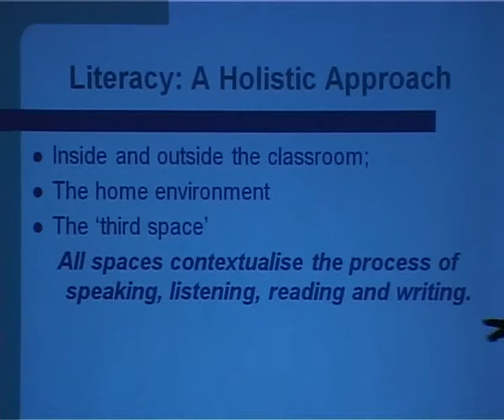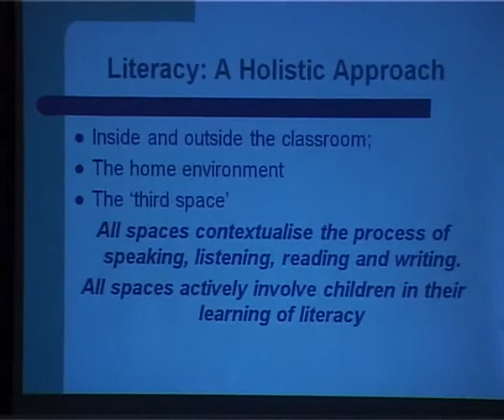SOT: FTL by Beaconhouse -- "Taking Literacy Outside" (Part 4)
"Taking Literacy Outside" at the School of Tomorrow: Freedom to learn conference

November 6, 2010 at the PC Hotel Lahore.

"Taking Literacy Outside" by Susan Elizabeth Waltham, an Early Childhood Education Expert. Ms. Waltham has been involved in the development of various honours degree programmes and in-service provision for teachers related to education. She teaches undergraduate and Masters students, specialising in child psychology and development, children's thinking and learning, and ethical dilemmas for professionals working in the field of childhood.

School of Tomorrow: Freedom to learn was organised by the Beaconhouse Group from Nov 5 - 6, 2010. More than 1500 speakers, thinkers, educationists, philosopher, practitioners and policy makers from all over the world participated to discuss the future of schools and education, and the best classroom and teaching practices.